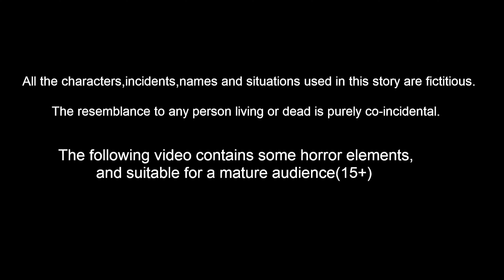சிவன் பார்வதி விநாயகர் பிறந்த கதை Tamil Kathaigal | Thinkatkilamai Kathaigal | Lord Shiva Stories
சிவன் பார்வதி விநாயகர் பிறந்த கதை Tamil Moral Stories l Tamil Kathaigal | Bedtime Stories | Lord Siva Stories | Thinkatkilamai Kathaigal